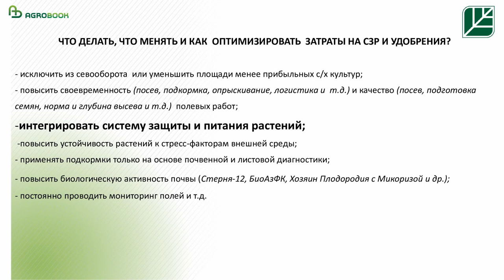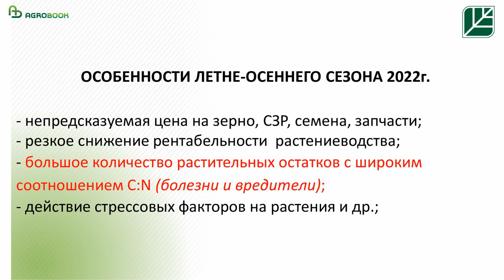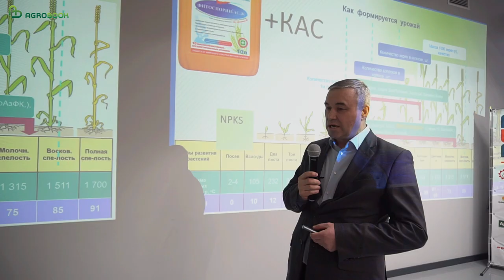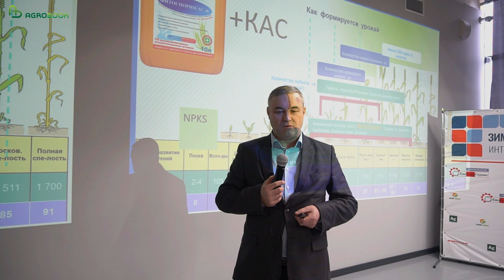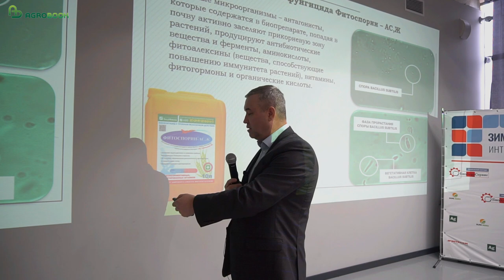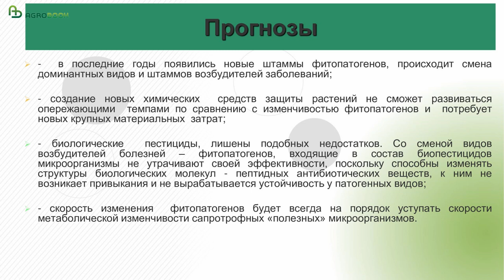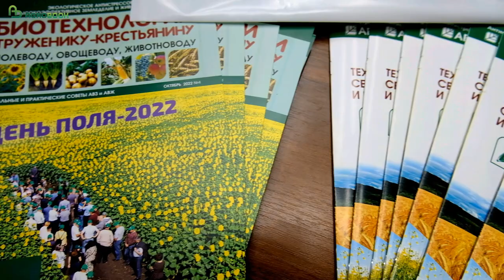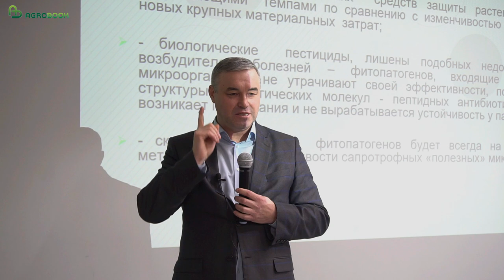Интегрированный подход к системе защиты и питания растений: совместное применение КАСа и Фитоспорина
Чтобы эффективно и экономически обоснованно выстраивать систему защиты растений, необходимо сочетать преимущества биологических и химических препаратов и нивелировать недостатки каждой из этих групп. Как это сделать грамотно, на «Зимней зерновой конференции 2023» рассказал заместитель директора по науке компании «БашИнком» Владислав Сергеев.

Преимущества биологических препаратов перед химическими известны: отсутствие фитотоксичности, ретардантного эффекта, отсутствие негативного влияния на почвенную микрофлору. При одинаковой эффективности и химических фунгицидов, и биологических (в частности Фитоспорина АС), вторые выгодно отличаются ценой: они дешевле в два-три раза. По срокам действия биофунгициды также выигрывают.

– Химические фунгициды работают недолго. Даже такое действующее вещество, как флуксапироксад, которым предлагают протравливать семена и обещают длительное действие, может обеспечить защиту растения лишь на 2-4 недели. Биология работает пролонгировано, – рассказал Владислав Сергеев.

Весеннюю защиту посевов озимых культур эксперт рекомендовал начинать, когда температура воздуха достигнет +1…+2 0С. В это время многие хозяйства начинают работать КАСом.

– Мы рекомендуем вносить вместе с КАСом Фитоспорин АС. В его состав входят споры Bacillus subtilis (сенная палочка), Trichoderma reesei (и мицелий есть, но в основном она в споровом состоянии) и лизаты ризосферных микроорганизмов (метаболиты) бактерий рода Pseudomonas: aureofaciens и fluorescens. Все они по-разному действуют на растение, – отметил Владислав Сергеев. – Метаболиты Pseudomonas – это группа антибиотиков феназинового порядка. Триходерма – также известный почвенный гриб-антагонист, который паразитирует на болезнетворных грибках. Сочетание первых двух компонентов позволяет продукту работать при пониженных температурах (+2…+30С). Когда температура поднимается до +5…+6 0С, начинают функционировать Bacillus subtilis.

Рекомендации есть и для тех, кто работает аммиачной селитрой. Владислав Сергеев отметил, что стрессы в виде перепада температур будут сохраняться на юге России и в феврале, и в марте. Для поддержки слабых растений эксперт рекомендовал опрыскивать посевы смесью их препарата Фитоспорин АС и гуматов при температуре от +8 0С. Фитоспорин АС можно вносить и в баковой смеси с гербицидом.

– Иногда мне задают вопрос, не вредит ли совмещение КАСа и Фитоспорина АС. Не вредит. Несмотря на агрессивную среду, гибели Bacillus subtilis не происходит, потому что бактерия находится в споровом состоянии. Многократные испытания показали, что в баковой смеси титр КОЕ сохраняется. Однако баковую смесь КАСа и Фитоспорина АС нужно вносить сразу. В полевых условиях готовят рабочий раствор и используют в течение двух часов. Если пройдёт больше времени, то титр упадёт, потому что биофунгицид содержит не только споровую форму Bacillus subtilis, но и мицелий, – заметил Владислав Сергеев.

Внесение КАС – идеальный способ профилактики и защиты от корневых, прикорневых гнилей и в дальнейшем листовых заболеваний. С химическими фунгицидами зайти в поле удастся лишь при температуре +2…+5 0С, а триазолы, например, работают при температуре +12 0С и выше, продолжил Владислав Сергеев.
– Когда мы вносим Фитоспорина АС с КАСом, капля попадает в почву, проникает в корневую систему, при температуре +5…+6 0С спора начинает спорулировать, потом она переходит в вегетативную клетку. В момент споруляции происходит активный выброс антибиотических веществ и метаболитов.

Bacillus subtilis – эндофитная бактерия, у неё есть уникальное свойство проникать в корневые волоски. Колонии Bacillus subtilis не дают проникать фитопатогенам, а также выраюатывают вещества, которые стимулируют ростовые процессы.